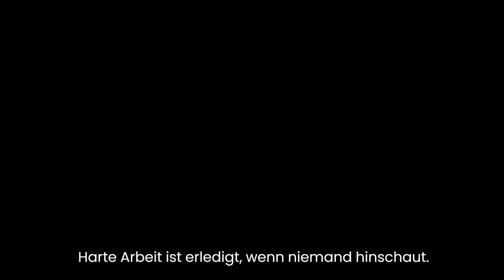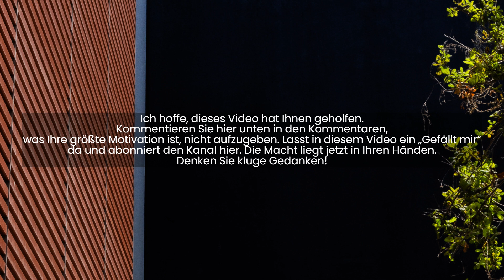Verwandeln Sie die Stöße des Lebens, stehen Sie auf und bauen Sie das Leben auf, das Sie sich wünsch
Du hast also geglaubt, dass das Leben dir alles umsonst geben würde.
Wenn Sie zu denen gehören, die darauf warten, dass alles vom Himmel fällt, Du bist nur einer von vielen, der alles und jeden für seine Umstände verantwortlich macht. Ich sehe viele Menschen, die ziellos und ohne Ziel oder Richtung umherirren. Sie leben in einer Blase gefangen und egal, wie schlimm es für sie wird, es scheint, als wäre es nie schlimm genug, um sie zu einer Veränderung zu motivieren.

Was tun, wenn der Berg zu groß erscheint und man einen Rückzieher macht, wenn die Last der Welt unerträglich erscheint? Was tun, wenn alles unmöglich erscheint? Gibst du auf? Sie haben vielleicht fast alles versucht und nichts hat geholfen, Sie sind vielleicht frustriert, aber Sie können nicht aufgeben. Aufhören ist der einzige Weg, um ein Scheitern zu garantieren, und Widerstand ist der einzige Weg, um Leiden zu garantieren.

Egal wie du dich fühlst, mach weiter. Egal wie schwierig es ist, machen Sie weiter. Ah, aber wissen Sie, was das Problem ist? Du beschwerst dich zu sehr! Es ist ganz einfach: Wenn Sie nicht bereit sind, für etwas zu arbeiten, beschweren Sie sich nicht darüber, dass Sie es nicht haben. Wenn Sie in Ihrem Leben nichts Großes geschafft haben, liegt das daran, dass Sie sich nur beschweren. Das Opfer, die langen Tage auf der einsamen Straße, die Anstrengung, die Misserfolge, die Peinlichkeit.

Lohnt sich das Endergebnis? Sag mir, ist es das wert? Die meisten Menschen kalkulieren die Kosten, sind aber nie bereit, den Preis zu zahlen. Sie zeigen mit dem Finger auf andere, aber wenn Sie die Person finden möchten, die für all Ihre Fehler im Leben verantwortlich ist, schauen Sie in den Spiegel. Übernehmen Sie ein für alle Mal Verantwortung. Schluss mit den Ausreden. Es ist leicht, alles und jeden für unser Versagen verantwortlich zu machen, aber das bedeutet nicht, dass wir nichts tun müssen, um etwas zu ändern.

 Schuldzuweisungen werden Sie nur aus der Klemme bringen, aber sie werden Ihnen niemals das Leben bescheren, von dem Sie geträumt haben.
Lassen Sie mich Ihnen etwas sagen: Ihre Worte bedeuten nichts, wenn Sie sagen, dass Sie etwas tun werden, und Sie es nicht tun.
Zeigen Sie, dass Sie jemand sind, der sein Wort hält. Das ist es, was in dieser Welt Respekt schafft.

Sie müssen sich nur den Respekt einer Person verdienen, und diese Person sind Sie. Schauen Sie in den Spiegel, wenn Sie nach dem Ding, diesem Trick, dieser Abkürzung, diesem Geheimnis suchen, das Ihnen das Leben gibt, das Sie sich wünschen. Schauen Sie in den Spiegel, wenn Sie Mut, Konzentration, Kraft und Inspiration suchen. Schauen Sie in den Spiegel, wenn Sie nach einer starken und fähigen Person suchen. Es ist genau dort, in deinem Gesicht, direkt vor dir.

Hören Sie, die großen Chancen werden nicht frei verteilt, sie erscheinen nicht auf Netflix oder Facebook. Du musst kämpfen, für deine beste Version kämpfen. Und dieser Job ist keine einmalige Sache, er ist ein Lebensstil, eine Verpflichtung und eine Ehre. Der Unterschied zwischen einer durchschnittlichen und einer außergewöhnlichen Geschichte besteht darin, dass einige von Ihnen darüber nachdenken, aufzugeben.
Aber andere denken darüber nach, umzukehren. Welcher bist Du?

Was scheitert und schiebt die Schuld auf alle? Oder was reagiert und ergreift Maßnahmen? Ich weiß, dass einige von Ihnen darüber nachdenken, aufzugeben. Ich weiß, dass Sie schwierige Situationen durchgemacht haben. Es tut mir leid und ich weiß, dass Sie das Recht haben, aufgeben zu wollen. Aber ich flehe dich an, gib noch nicht auf. Sicher sein! Ich möchte, dass Sie sich an den schlimmsten Moment Ihres Lebens erinnern, den Moment, von dem Sie dachten, Sie würden ihn nicht überleben.

Aber du hast überlebt. Erinnern Sie sich an diesen Moment und lassen Sie zu, dass er Sie stärkt. Ihre einzige Konkurrenz sind Sie selbst. Wo Sie waren und wohin Sie gehen. Wer du warst und wer du sein wirst. Medaillen werden im Dunkeln verdient, wenn niemand hinschaut.
Die Meisterschaft wird hinter verschlossenen Türen gewonnen.
Harte Arbeit ist erledigt, wenn niemand hinschaut.

Ergebnisse werden in den kleinen Details erzielt, die niemandem auffallen.
Lassen Sie Ihr altes „Ich“ im Schatten von gestern. Also, was wirst du entscheiden? Dies ist Ihre Gelegenheit, sich selbst zu überraschen und herauszufinden, wie stark Sie einst waren, stark sind und auch weiterhin stark sein werden!

Motivation, Morgenmotivation, Lernmotivation, Spark-Motivation, PW-Motivation, Motivation für Andrew Tate, Motivation 2023

erwandeln Sie die Stöße des Lebens, stehen Sie auf und bauen Sie das Leben auf, das Sie sich wünsch